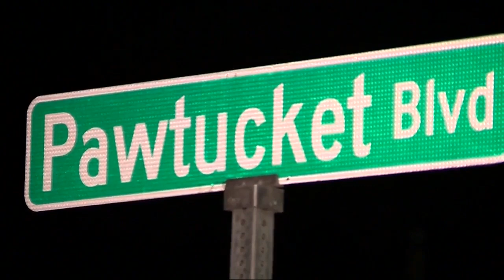Police officer injured during traffic stop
A Tyngsborough police officer was injured after his cruiser was struck and totaled by another vehicle during a traffic stop.